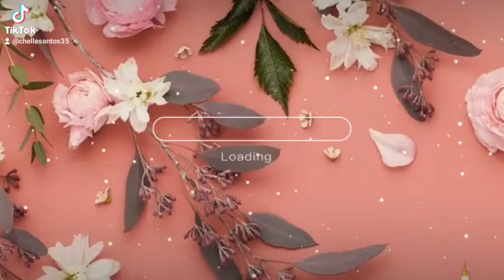PLEASE HELP ME TO MONETIZE MY CHANNEL😘🙏♥️ THANK YOU GUYS♥️♥️♥️